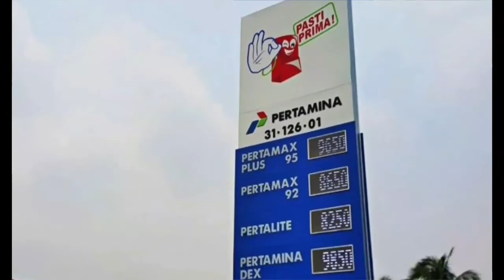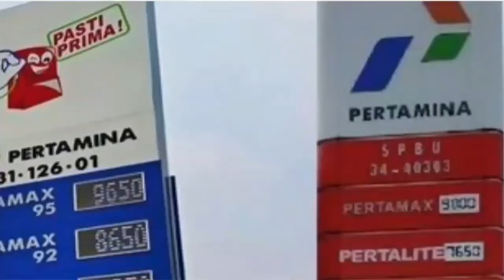SIAPA PEMILIK SPBU BERLOGO PERTAMINA BERKODE 31 DAN 34, di JABODETABEK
SPBU berlogo Pertamina, ternyata tidak semua milik perusahaaan pelat merah itu, melainkan ada juga yang milik swasta. Cara membedakannya bisa dilihat dari kode angka yang tertera pada pelang SPBU. Misalnya untuk SPBU di wilayah Jakarta dan sekitarnya, ada dua kode 31.XXXXX dan 34.XXXXX. SPBU berkode 31.XXXXX milik Pertamina. Sedangkan SPBU berlode 34.XXXXX dikelola oleh swasta.
spbu pertamina dikelola pertamina
spbu pertamina dikelola swasta
spbu pertamina milik swasta
penjualan bbm selama ppkm darurat dan level 4 turun